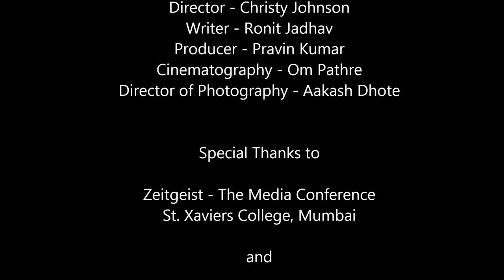N.A.Z.M - Short film | Deadline films | St.Xavier's BMM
We made this short in less than 24 hours for the St. Andrews BMM fest!
lets face it,.. it sucks... but do watch till d end :)
St. Xaviers College, Mumbai